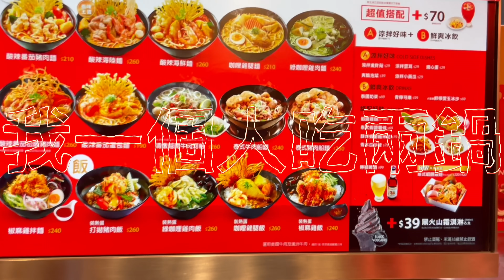大陸媽媽都60歲了去做這件事，太嚇人！想問：我這個台灣媳婦輸了嗎？遠嫁的大陸女生更需要做的事。。｜新住民黨黨在台生活｜兩岸婚姻｜台北車站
作為遠嫁台灣的大陸女生，大陸媽媽一直告訴我，要做的好，還要做的更好。經營好和台灣老公的兩岸婚姻不易，年末了，老公超級忙碌，我更要做好自己。
我20多歲就做到的事，大陸媽媽60歲了說要去做，說實話，我真的很佩服她！還真的說到做到了。